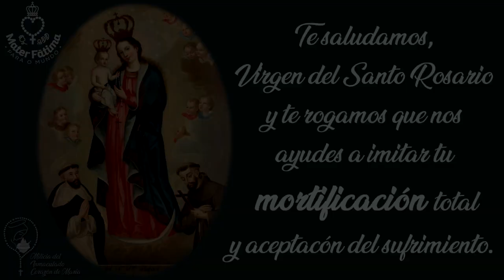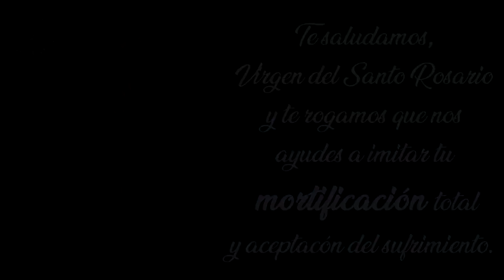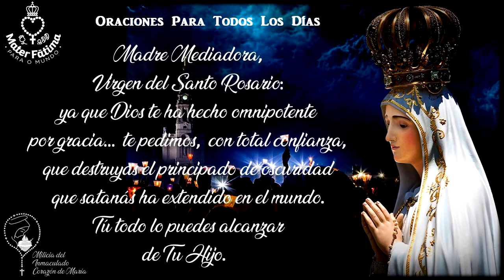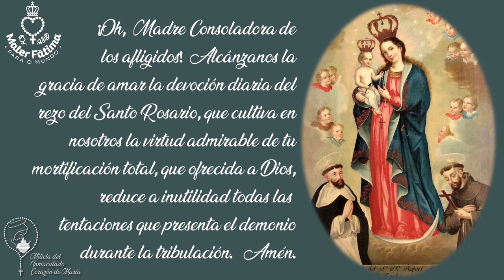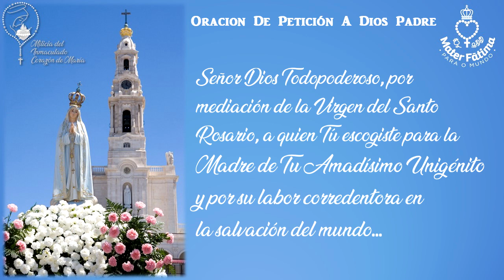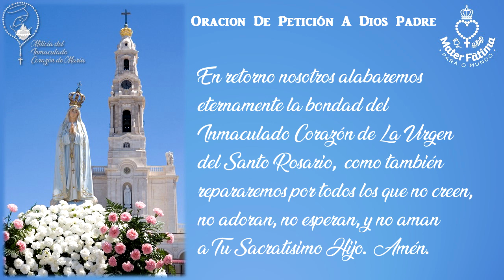Día 5 - Novena a La Santísima Virgen del Rosario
Te saludamos, Virgen del Santo Rosario y te rogamos que nos ayudes a imitar tu mortificación total y aceptación del sufrimiento.